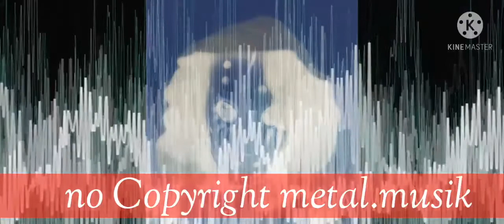DEATH METAL Music No Copyrigh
Musik metal no copyright...